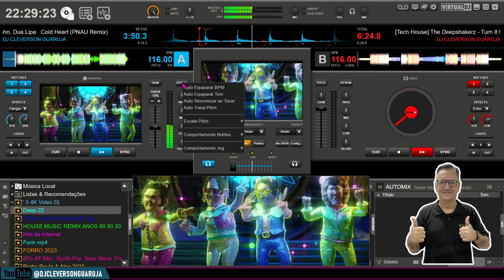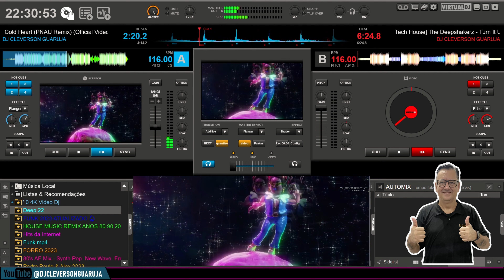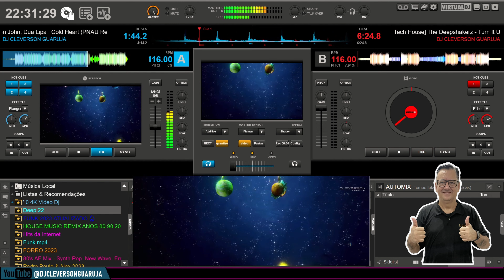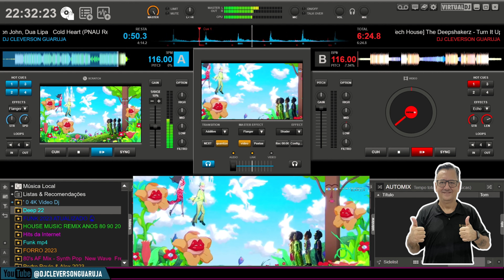Skin Olds'kool by Virtual DJ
SKIN Olds'kool Virtual DJ 2023 by DJ Cleverson Guarujá

Virtual DJ é um dos melhores softwares de mixagem para DJ e é gratuito para usar em casa. Será útil para você aprender, se for iniciante, e praticar, se for profissional.

✔️️LINK DE COMPRA DA CONTROLADORA DDJ-REV1
AMAZON

✔️️Gostaria de financiar e apoiar este projeto?

✅Aqui nesse canal chamado "DJ CLEVERSON GUARUJÁ" você vai encontrar diversas
dicas e tutoriais, sobre o software Virtual DJ, entre outros e equipamentos de DJs para
que você possa iniciar sua carreira de Dj de eventos sociais. Eu uso Virtual DJ nos eventos sociais,
e a maioria dos meus vídeos tutoriais são sobre o uso do software Virtual DJ.